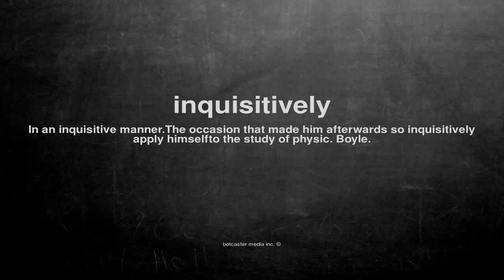What does inquisitively mean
What does inquisitively mean in English?